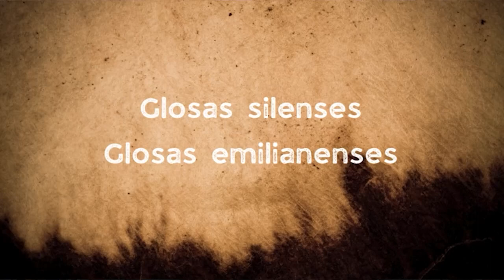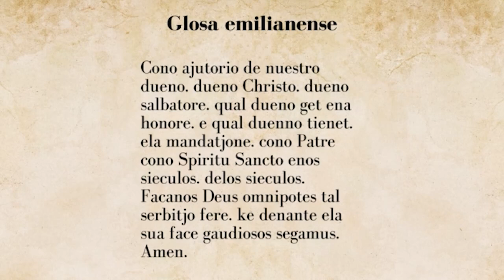Los orígenes del castellano o de la lengua española.